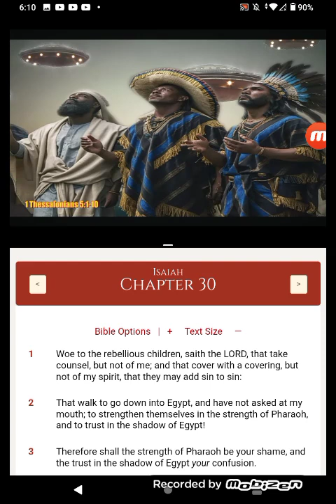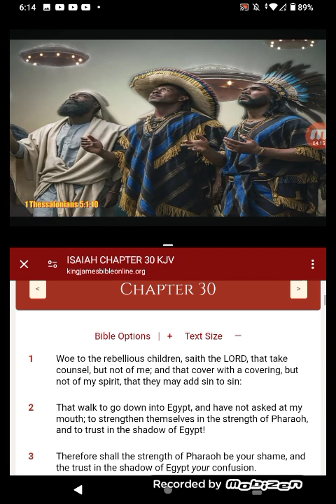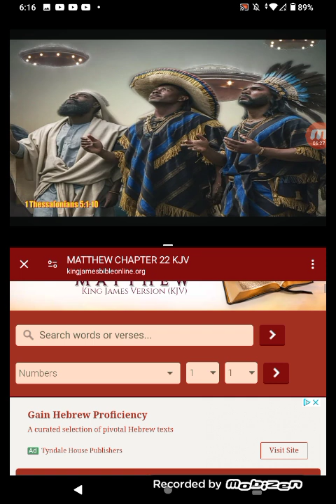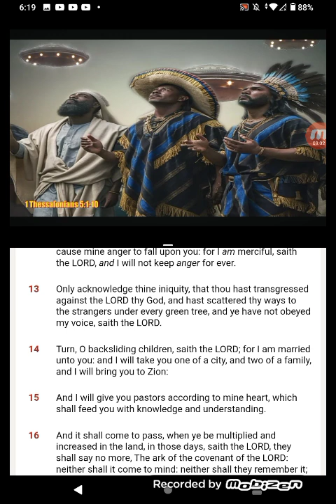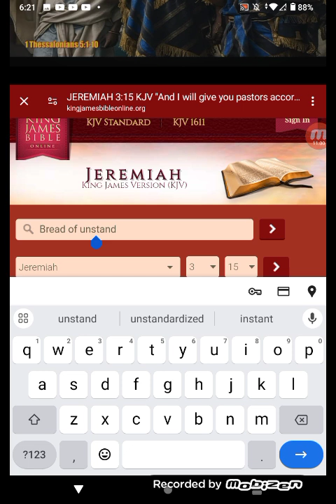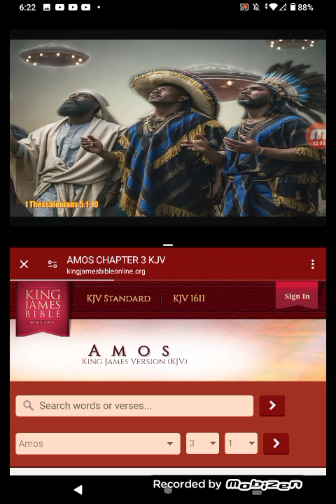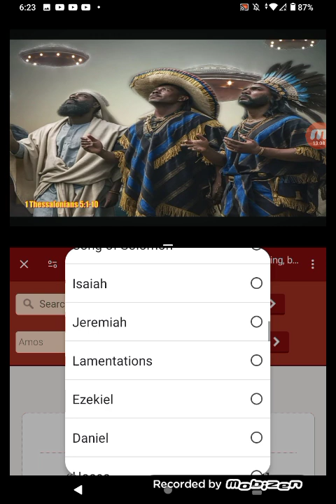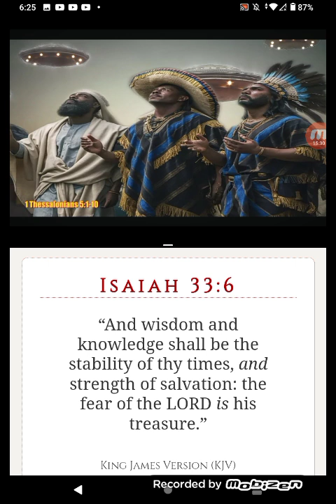REMEMBER YOUR EYES👀👀SHALL SEE YOUR TEACHERS!!!